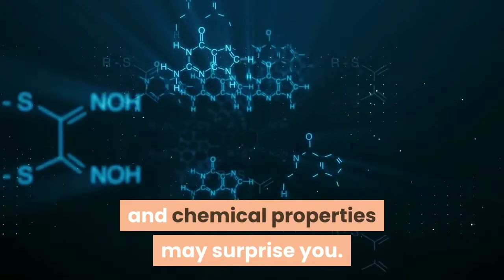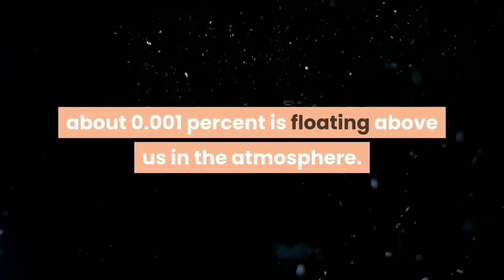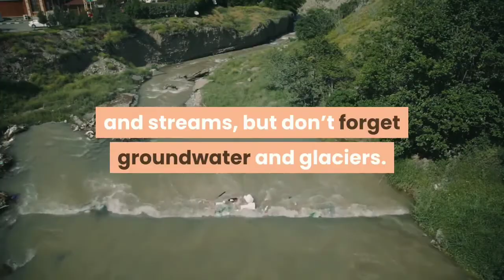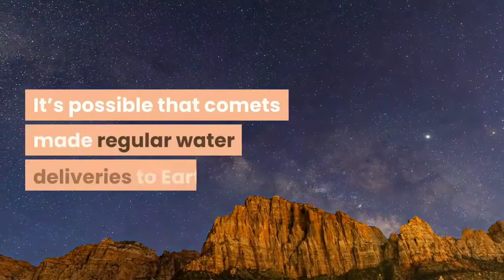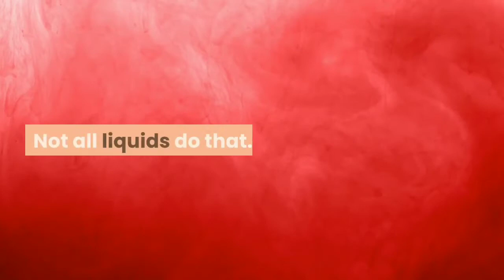10 Interesting Facts About Water